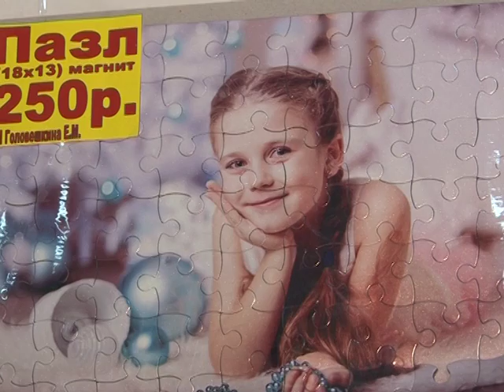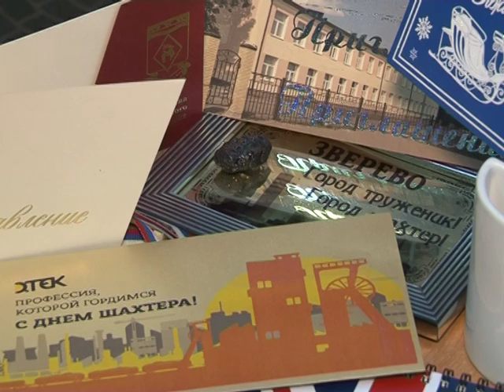Подарки к Новому году. Мини-типография 7.12.2016 г. (Зверево)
Типография города Зверево предлагает эксклюзивные подарки к Новому году.